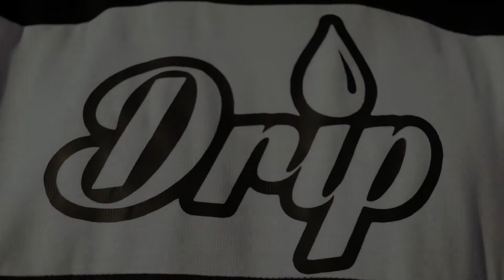Breeze WhatchuCallit Ft 808 & Samz Ae Prod By 808 (DANCE VIDEO)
031 Goats dance to Breeze - WhatchuCallit Ft 808 & Samz Ae Prod  By 808

Dancers: @031goats_sa